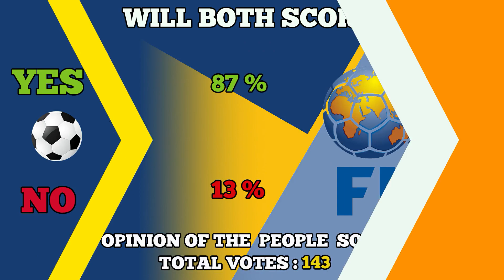FIFA 22 | Manchester United Vs Atlético de Madrid | Club Friendly Games 2022 | Prediction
⏱Sat - 30 - Jul - 2022⏱
🟢FIFA 22 PC GAME PLAY
🟢Manchester United Vs Atlético de Madrid
🟢Club Friendly Games 2022
🟢2022
🟢PC GAMES
🟢FIFA 22 FULL HD
⚽THE MAIN MATCH ON THE WEEK⚽
🟢Football Prediction With FIFA 22
🟢PREVIEW
🟢OVERVIEW
🟢PROBABLE  RESULT :🟥Manchester United 1 - 2 🟦Atlético de Madrid
⚽ Predict football⚽
🟢 Who will win ?
👥Opinion of the people so far :
👥Total votes : 500
🟥Manchester United : 71%
🟨Draw : 4 %
🟦Atlético de Madrid : 25%